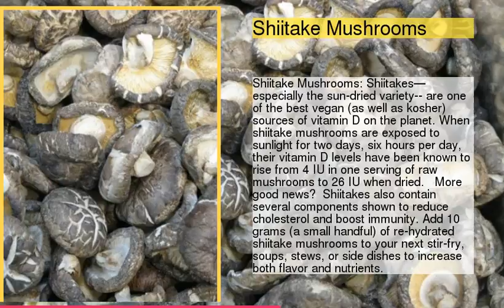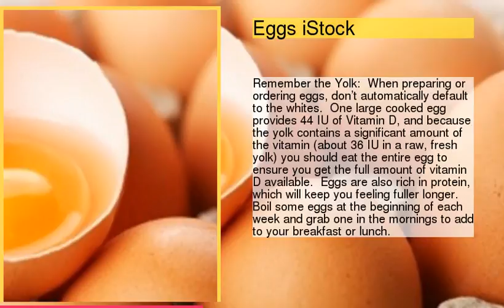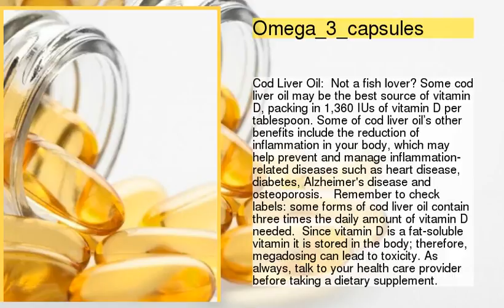Ways to get more vitamin D in your diet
be creativo
1 : ASL_052710HEALTHQATUNA_2CGWZF9A_FNC_060210_15_37
2 : Shiitake Mushrooms
3 : Cereal_Web
4 : Eggs iStock
5 : vitamins supplements
6 : Man_at_Beach
7 : Omega_3_capsules